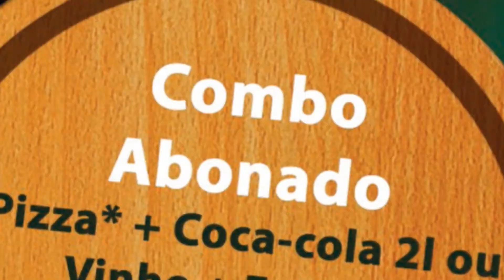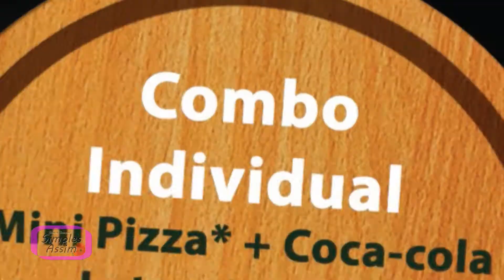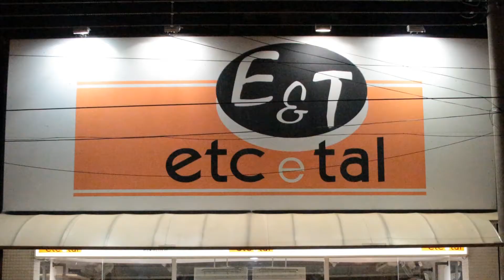Solange Ferreira + Acalanto Lingerie + brigadeiros gourmet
- Neste bloco temos a entrevista da elegante Solange Ferreira, presidente do Conselho da Mulher Empresária de Catanduva e dona da Casa Fátima.

- A Acalanto Lingerie está comemorando 20 anos e o Simples Assim conversou com Vera Bodra Guimaraes. Confira a partir desta sexta-feira.

- E festa que se preze tem brigadeiro, e brigadeiros gourmet! As meninas do Maison Bonbon estavam na Acalanto e aproveitamos para experimentar umas delícias e, claro, vamos te mostrar.